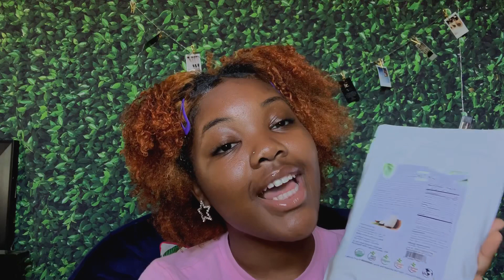SKINCARE INGREDIENTS HAUL || GREAT PRODUCTS FOR YOUR SKIN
Hey guys I’m back with another video, today I’ll be showing you some of the ingredients I’ve bought and will be using in future products of honeyscosmetix.com. I hope you enjoy although I must admit it’s quite boring lol.